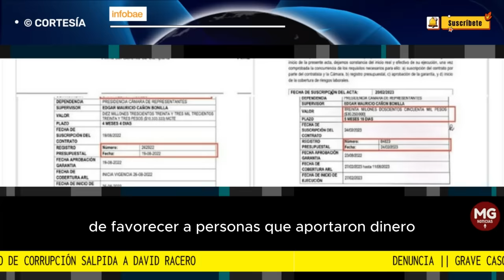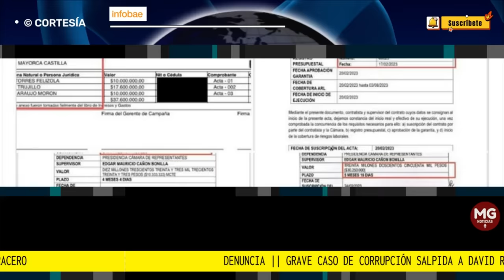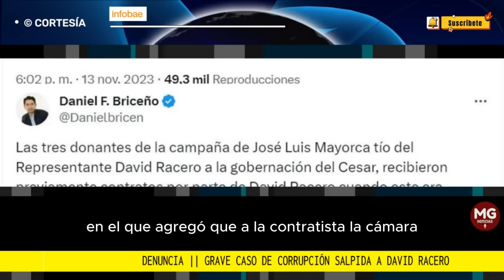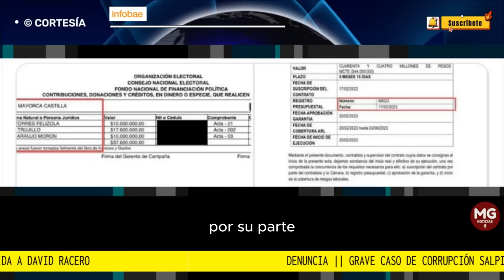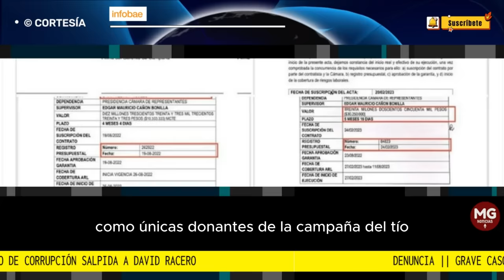ATENCIÓN 📢 UN NUEVO ESCÁNDALO DE CORRUPCIÓN SALPICA A DAVID RACERO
Denuncian a David Racero de haber entregado contratos a donantes de la campaña de su tío a Gobernación del Cesar, cuando era presidente de la Cámara
La acusación la hizo el concejal electo de Bogotá Daniel Briceño, que acusó al representante de favorecer a personas que aportaron dinero a José Luis Mayorca, que fue aspirante a la Gobernación de Cesar, cuando dirigió a la corporación
INFOBAE